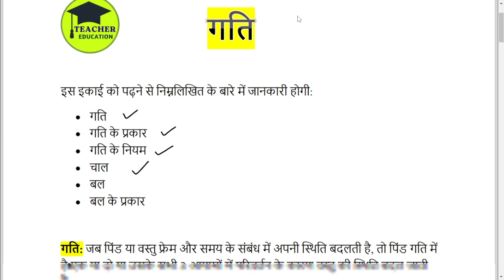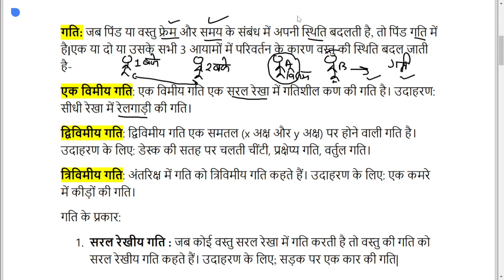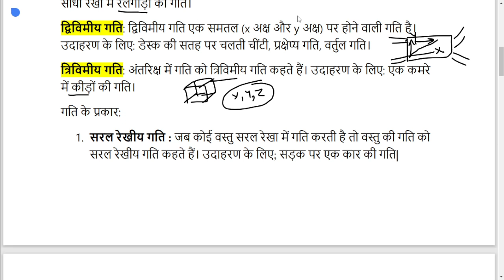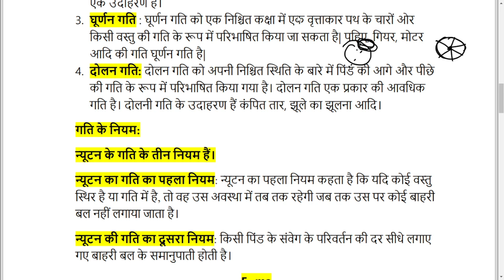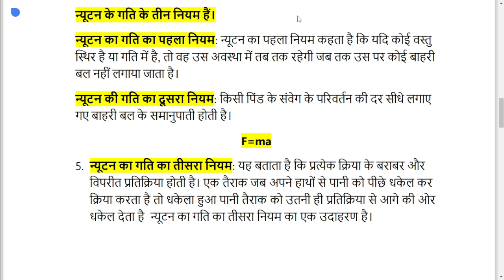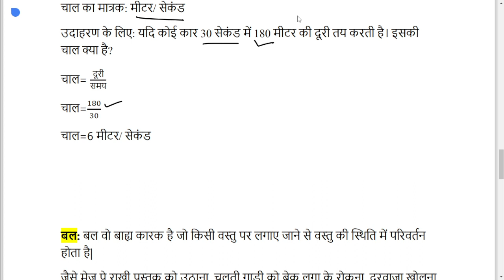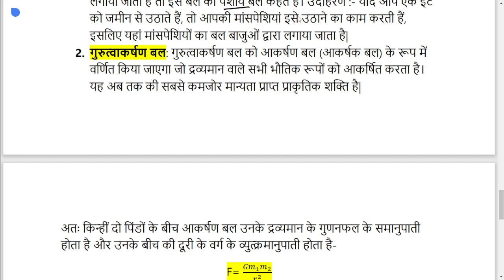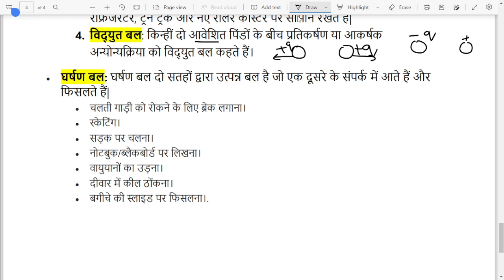Science (विज्ञान) | Class-05 | up btc semester class, DElEd 1st Sem Science@TeacherEducation1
👉Paper - Science (विज्ञान)
    🔅Chapter - 03
    🔅Class - 01

🔰Classes by :  Nisha Ma'am

👇🏻 Important Links